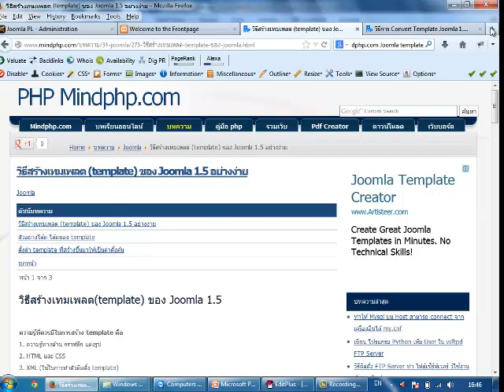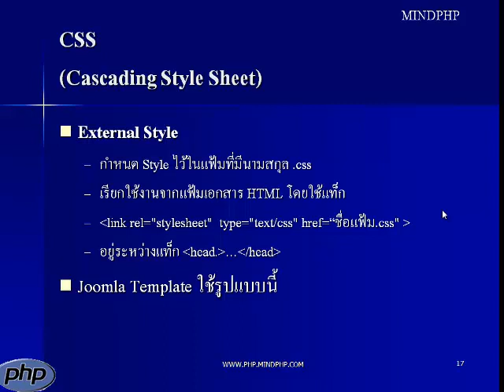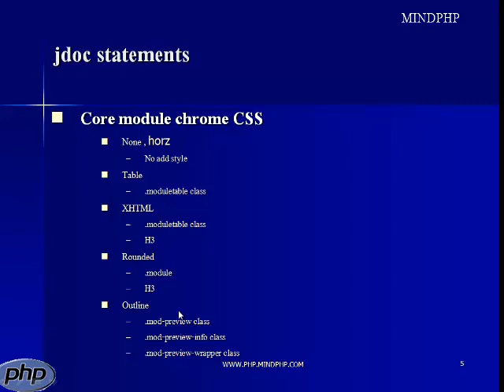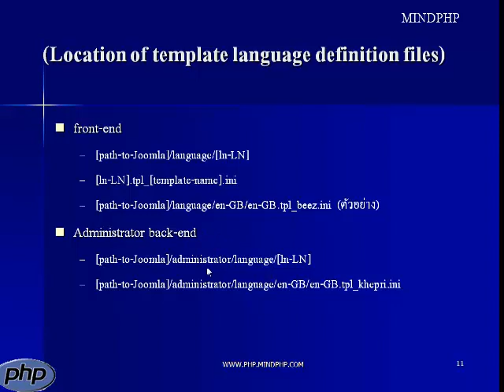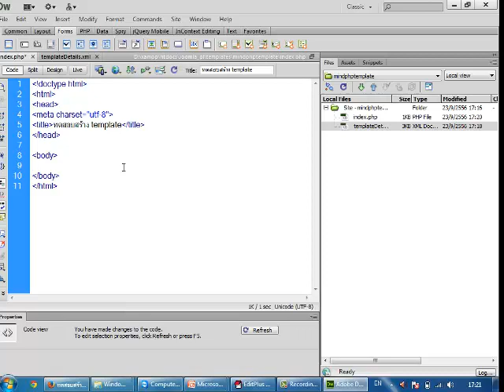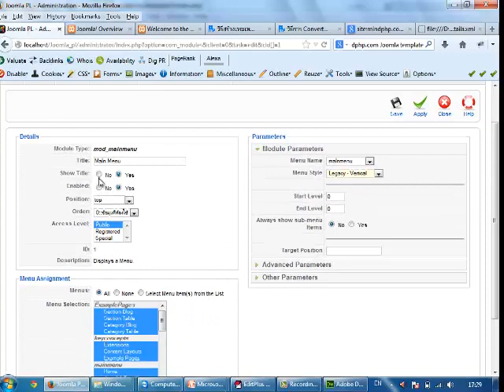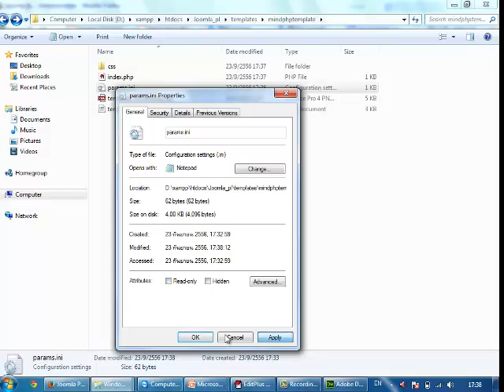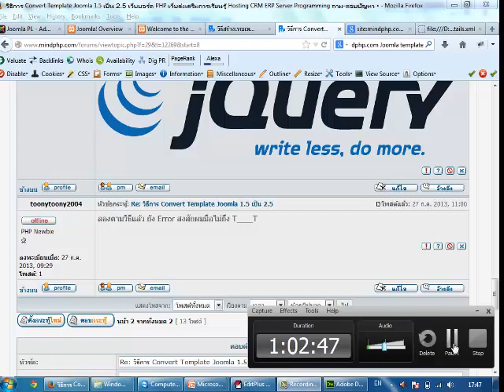Joomla template คู่มือสอนสร้างเทมเพจ ปรับแต่งเทมเพลต ภาษาไทย Joomla โมดูลจุมล่า สร้างเมนู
สอนการสร้าง Template Joomla 1.5 ภาษาไทย ความยาว 1 ชม. เต็ม สอน สร้างเมนู Css แต่ละโมดูล
ทำตามรับรองทำได้จริง การว่าตำแหน่ง โมดูลจุมล่า
บทความอื่นๆ เกี่ยวกับ Joomla :